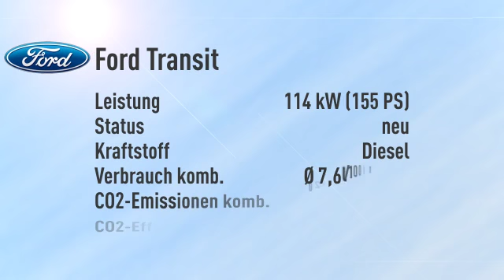Ford Transit Kasten 350 L3H2 Trend Express Line -34%